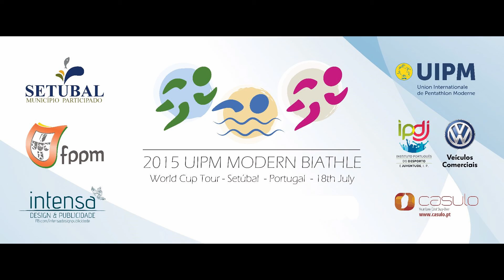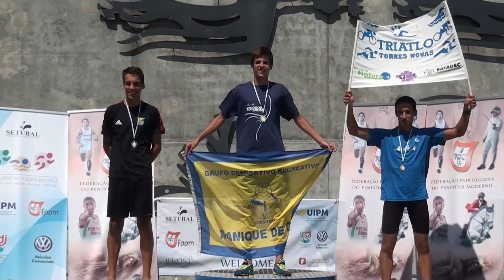WORLD CUP TOUR - SETÚBAL - PORTUGAL 18th JULY